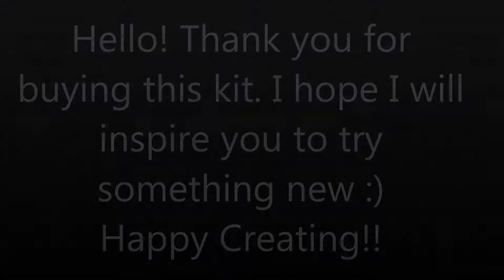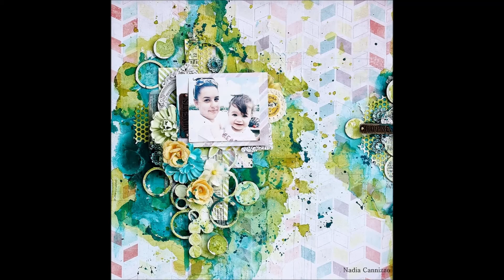step x step mixed media scrapbooking layout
Here is my tutorial on my 2nd layout for The Scrapbook Diaries!